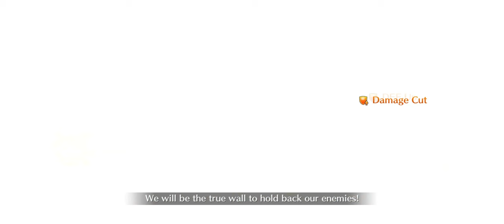BB Grailfront IV. Tutorial. Konstantinos Solo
This is kind of a bonus video, since the stage is tecnically there as well.

The idea evolved with my first run, where I was told that the stage is incredibly easy, picked a random "bad" servant to solo, and got absolutely destroyed there.

It took like 3 tries to get the opening move correctly, but afterwards all pieces kind of fell into place.